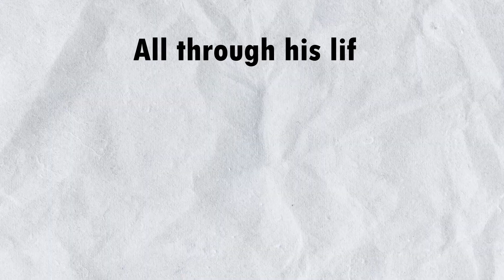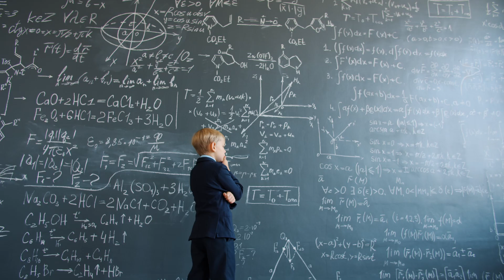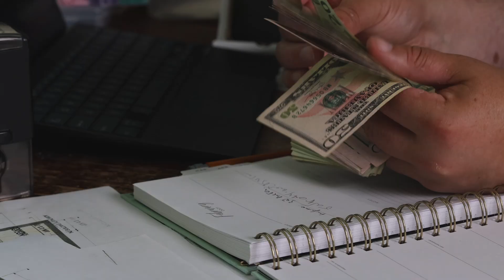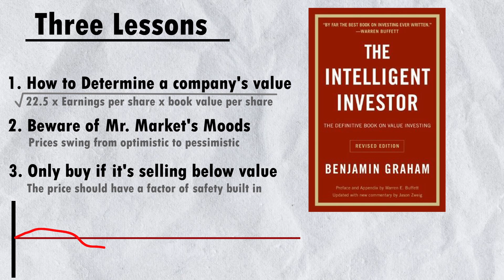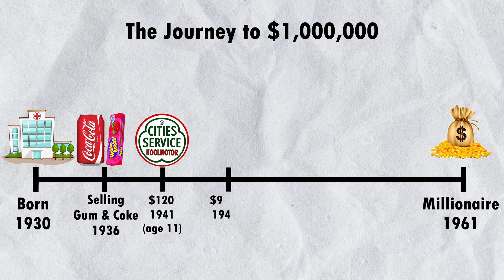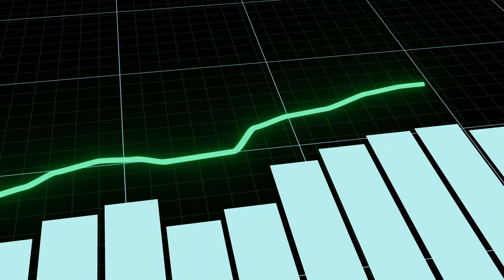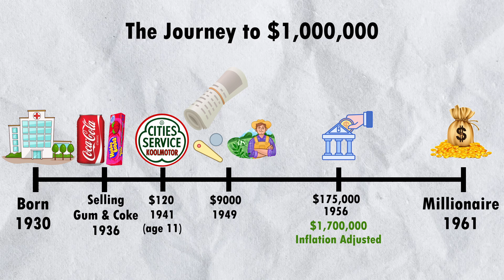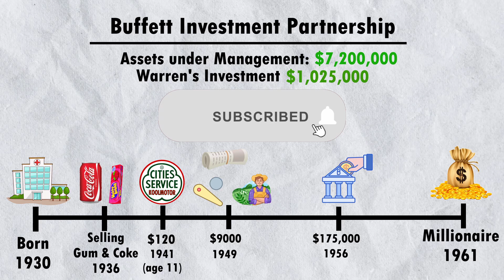How Warren Buffett Made His First Million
Ever wondered how the world's most famous invstor, Warren Buffett made his first million?
Charlie Munger famously quipped that the first $100,000 is the hardest.

So let's take a look at Warren Buffett's early career as a stock broker, entrepreneur, and businessman and see what we can learn.